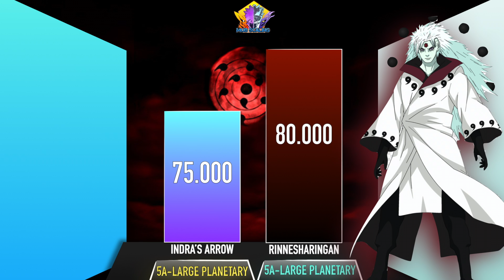SASUKE VS MADARA POWER LEVELS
Hey guys, as i posted, today i brought sasuke vs madara power levels, im really sorry for the delay , it’s been a long time since i did not upload. If u like this video then thumbs up and subscribe for more videos like this, and don’t forget to share your video ideas in the comment section.U can get updates or interact with me by joining my discord